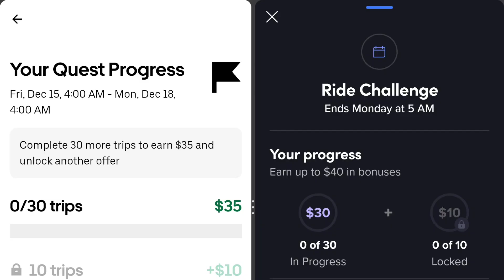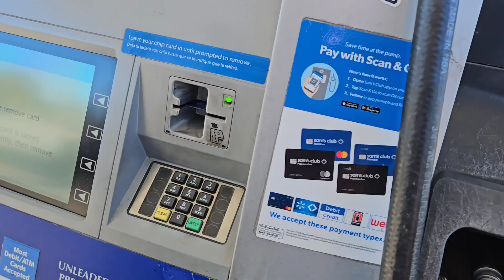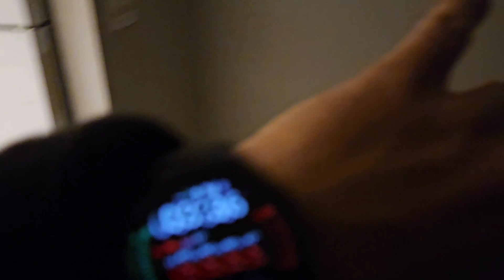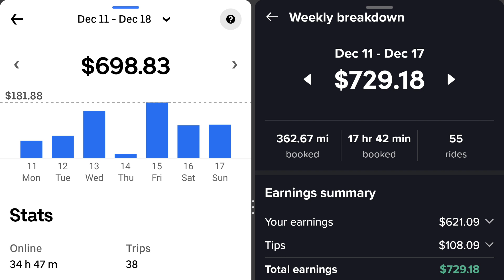$1428 ridesharing Uber and Lyft | losing my trading account money, this sucks...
Work mentality, diet, Fitness and anything to keep me in a busy life are the most important for me to be able to do all that I do from 5am to 11pm, it's a hustle and the downs are hard but the ups are greater. Watch me win or lose my way out of ridesharing into a financially free lifestyle. I have lost everything and I am just doing my best to get out.

Zealsound store for studio equipment

*Carnivore diet-

Fitness
*ketone sticks

MUST-HAVES for rideshare drivers:

🚗 Trunk organizer
🧹 Black and Decker vacuum
✨ 303 protectant
👶 Baby wipes
🌟 Clorox wipes
🧼 Microfiber cloth
🏒 Hockey pucks
🐢 Turtle wax
📱 Doodbi Galaxy Fold phone mount
📲 Regular magnetic phone mount
🔧 Slime tire plug kit
🛠️ Multi-tool kit
🧊 Frunk cooler
🎒 Cooler backpack
🎧 Shokz Bluetooth headset
💡 LED floor lamp
🚨 LED light bars

📷 Camera equipment:

📸 Canon 80d
🎙️ Comica wireless mic
💡 Camera lights
🤳 Gopro selfie stick
🗂️ Switch pod
📱 Galaxy Fold 3
🔌 Cable management
🎤 HyperX mic
🎧 Studio sound diffusers
🎙️ Sound diffuser foam
💡 LED strip lights
🔗 Hanging strips

If you want to follow me on other social media alternatives

@VinnyKuzz (lux driver in Florida)
@TheChicagoLuxDriver (lux driver in Chicago)
@ronniespetv (working the Bay Area, California)
@followkistrax4712 (best delivery strategist, living in her car)
@therideshareculture (driver in Florida)
@CEODRIVEHER (couldn't have done it without her)